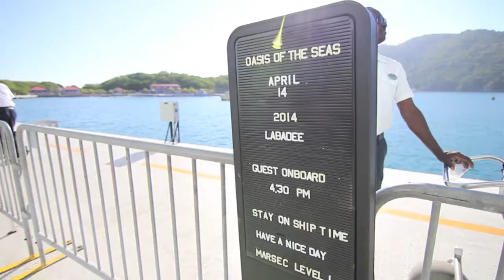Our cruise with Royal - Labadee in a day